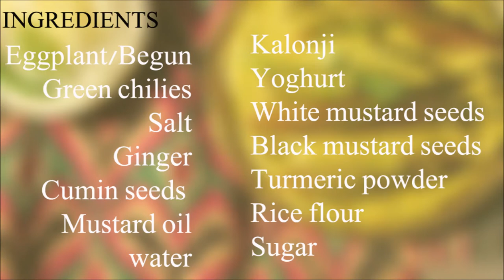বেগুন বাসন্তী | Begun Basanti | Shorshe Begun | বেগুনের রেসিপি | Step Eats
Begun Basanti Recipe| Begun Shorshe is a delicacy among the Bengali Cuisine.
The easy and authentic way of making tasty brinjal recipe.
Watch and learn how to make eggplant_recipe step by step on Stepeats.